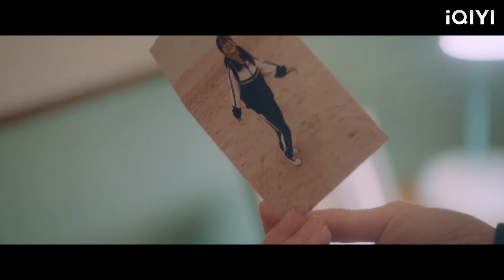ซีอีโอและซินเดอเรลล่ากำลังเจ้าชู้และเจ้าชู้และบรรยากาศก็คลุมเครือเมื่อมองหน้ากัน